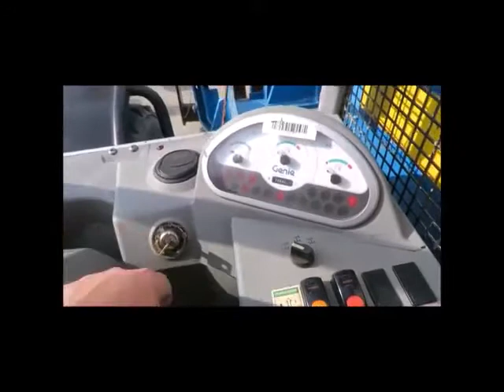Sold! 2012 Genie GTH-5519 5K Telescopic Reach Forklift bidadoo.com